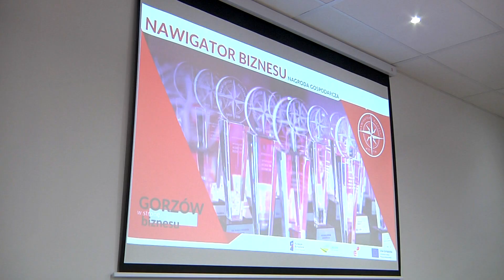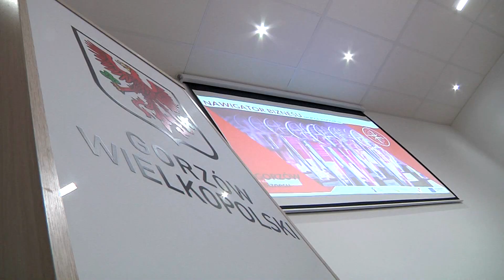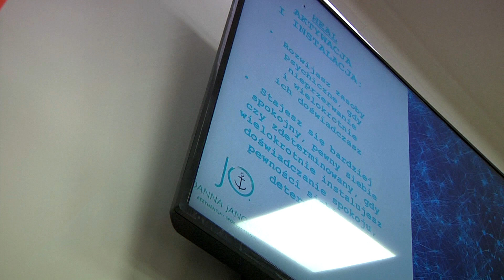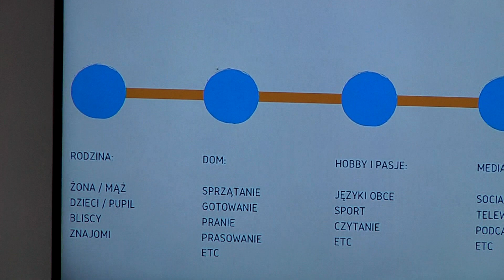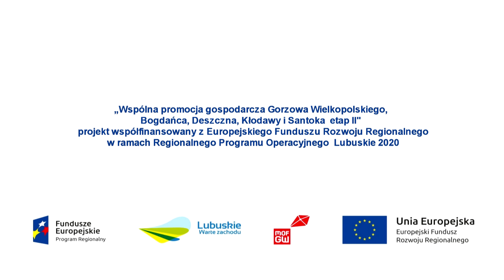Gorzów w stronę biznesu - odc.3